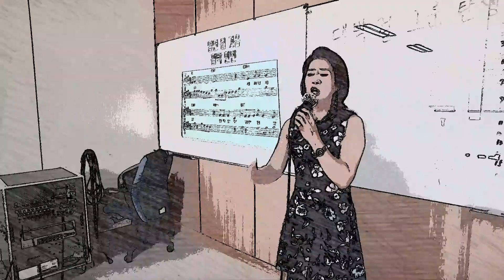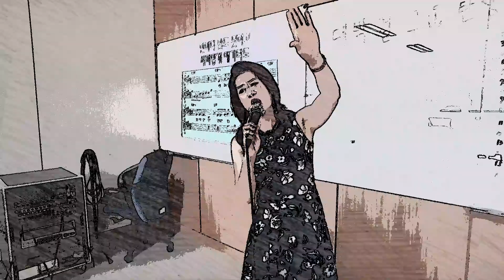바보같은남자♥️이주영♥️이하나♥️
팔탄면대박나는노래교실 신곡배우기